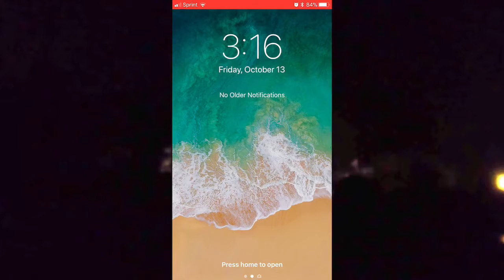DON’T GO OUTSIDE AT 3AM ON FRIDAY THE 13TH!!!